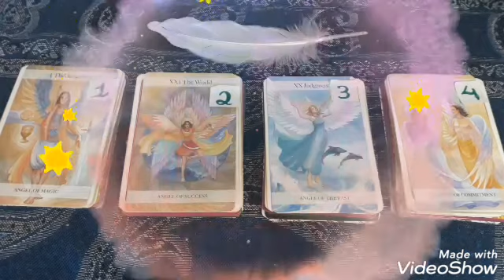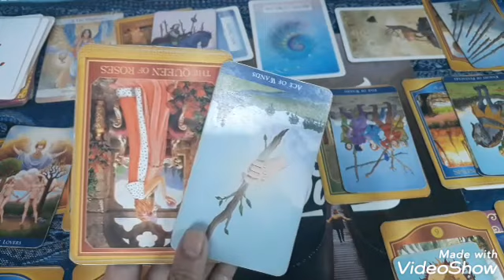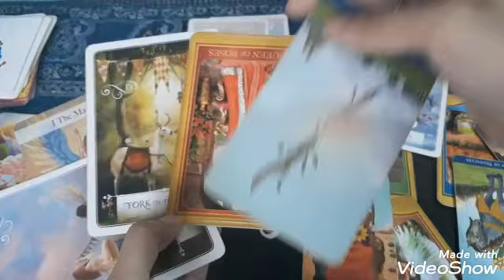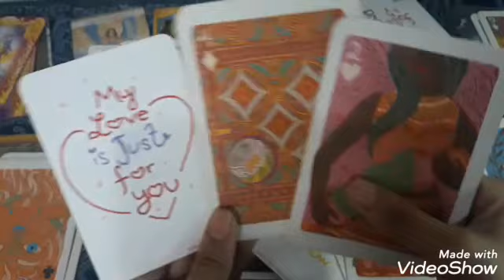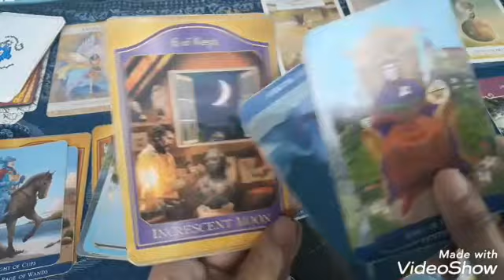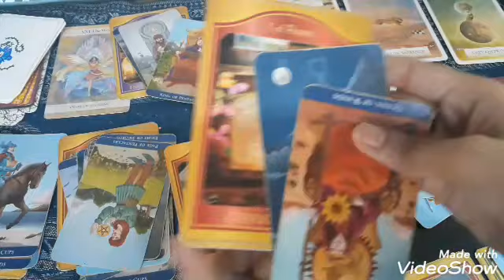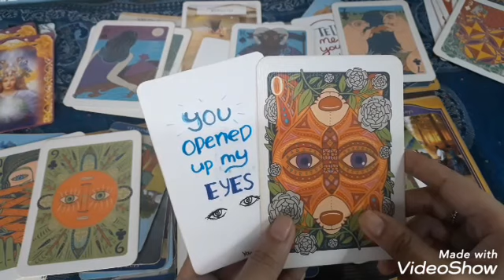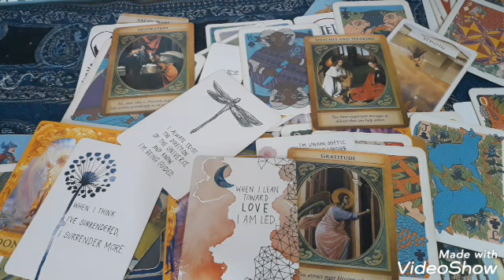Choose an Angel Part1: Weekly: What's going on with them? (Oct. 21 to Oct. 27, 2019)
Time Stamps and Link:

0:16 = Angel Messages

Pile #1:  Angel of Magic = 16:48
Pile #2:  Angel of Success = 1:07:58

Tarot Cards and Oracle Cards used:

Choices:  Angel Tarot by Jayne Wallace
Tarot:  Akashic Tarot by Sharon Anne Klingler & Sandra Anne Taylor
Clarifier:  Classic Tarot by Barbara Moore & Eugene Smith
Overall Theme:  Wisdom of the Oracle by Colette Baron-Reid
Energy Check & Advice:  The Romance Angels By Doreen Virtue
Their Messages:  My personal deck
Clarifier:  Illuminated Tarot by Caitlin Keegan
Advice:  Angel Answers Oracle Deck by Doreen Virtue
Advice:  Archangel Gabriel Oracle Cards by Doreen Virtue
Advice:  The Universe Has Your Back by Gabrielle Bernstein